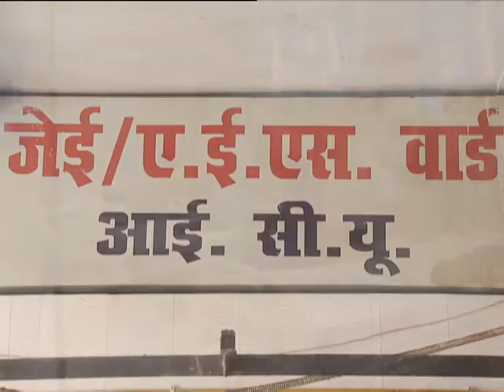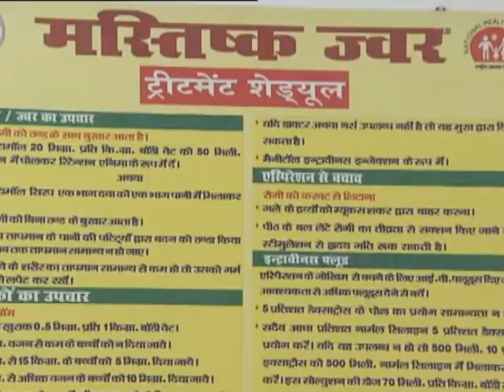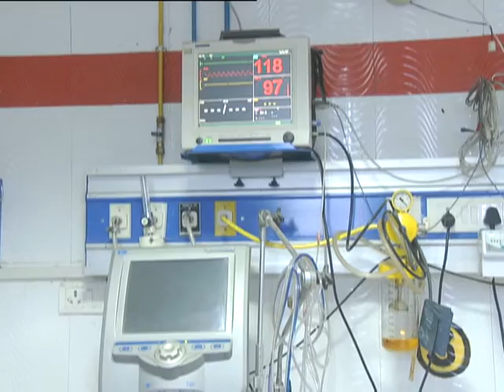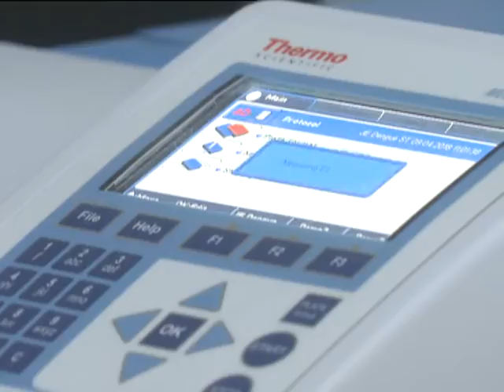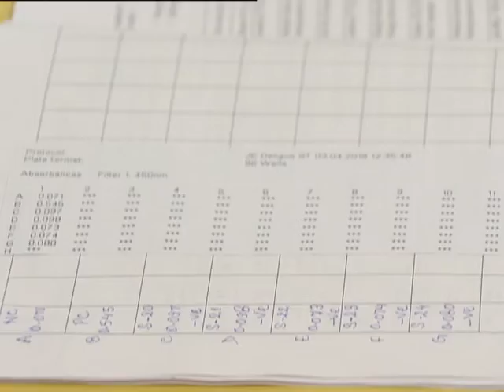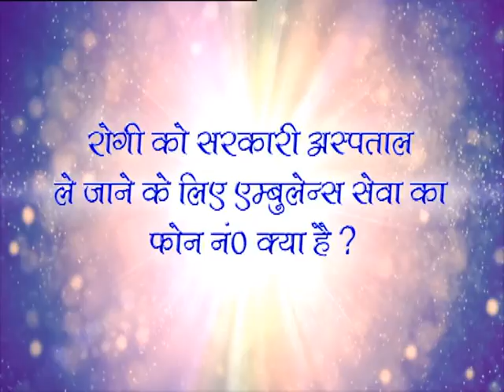Available treatment and care of encephalitis- Episode 33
Episode 33
दिमागी बुखार से बचाव व उपचार के उपलब्ध सरकारी सुविधाएं